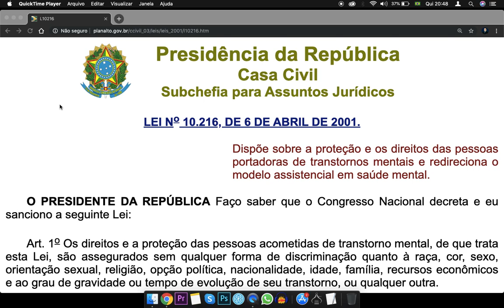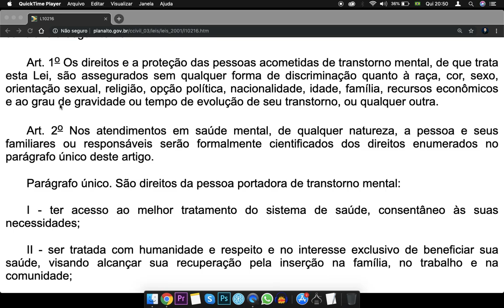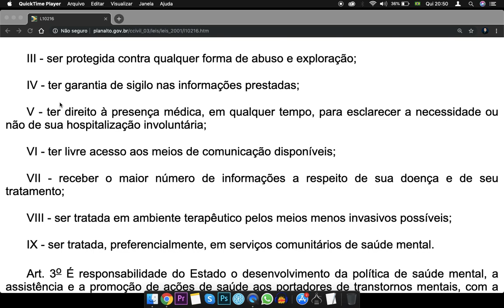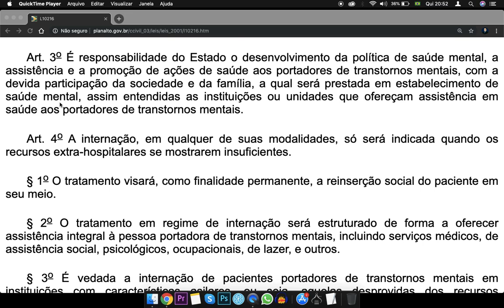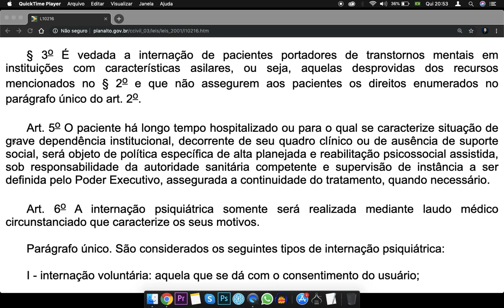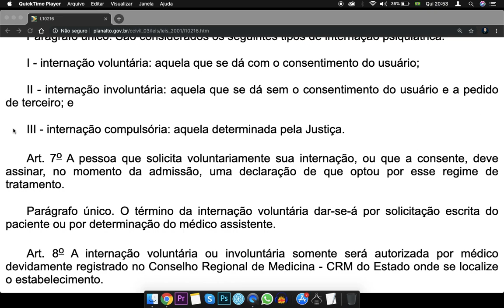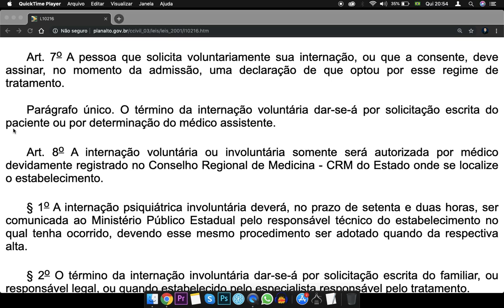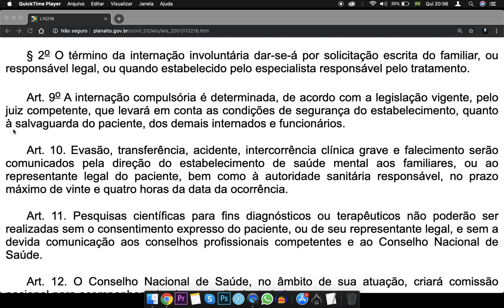Lei 10216 - Lei de Direitos de Pessoas Portadoras de Transtornos Mentais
Veja mais ---)
LEI No 10.216, DE 6 DE ABRIL DE 2001.

Dispõe sobre a proteção e os direitos das pessoas portadoras de transtornos mentais e redireciona o modelo assistencial em saúde mental.

Art. 1o Os direitos e a proteção das pessoas acometidas de transtorno mental, de que trata esta Lei, são assegurados sem qualquer forma de discriminação quanto à raça, cor, sexo, orientação sexual, religião, opção política, nacionalidade, idade, família, recursos econômicos e ao grau de gravidade ou tempo de evolução de seu transtorno, ou qualquer outra.

Art. 2o Nos atendimentos em saúde mental, de qualquer natureza, a pessoa e seus familiares ou responsáveis serão formalmente cientificados dos direitos enumerados no parágrafo único deste artigo.

Parágrafo único. São direitos da pessoa portadora de transtorno mental:

I - ter acesso ao melhor tratamento do sistema de saúde, consentâneo às suas necessidades;

II - ser tratada com humanidade e respeito e no interesse exclusivo de beneficiar sua saúde, visando alcançar sua recuperação pela inserção na família, no trabalho e na comunidade;

III - ser protegida contra qualquer forma de abuso e exploração;

IV - ter garantia de sigilo nas informações prestadas;

V - ter direito à presença médica, em qualquer tempo, para esclarecer a necessidade ou não de sua hospitalização involuntária;

VI - ter livre acesso aos meios de comunicação disponíveis;

VII - receber o maior número de informações a respeito de sua doença e de seu tratamento;

VIII - ser tratada em ambiente terapêutico pelos meios menos invasivos possíveis;

IX - ser tratada, preferencialmente, em serviços comunitários de saúde mental.

Art. 3o É responsabilidade do Estado o desenvolvimento da política de saúde mental, a assistência e a promoção de ações de saúde aos portadores de transtornos mentais, com a devida participação da sociedade e da família, a qual será prestada em estabelecimento de saúde mental, assim entendidas as instituições ou unidades que ofereçam assistência em saúde aos portadores de transtornos mentais.

Art. 4o A internação, em qualquer de suas modalidades, só será indicada quando os recursos extra-hospitalares se mostrarem insuficientes.

§ 1o O tratamento visará, como finalidade permanente, a reinserção social do paciente em seu meio.

§ 2o O tratamento em regime de internação será estruturado de forma a oferecer assistência integral à pessoa portadora de transtornos mentais, incluindo serviços médicos, de assistência social, psicológicos, ocupacionais, de lazer, e outros.

§ 3o É vedada a internação de pacientes portadores de transtornos mentais em instituições com características asilares, ou seja, aquelas desprovidas dos recursos mencionados no § 2o e que não assegurem aos pacientes os direitos enumerados no parágrafo único do art. 2o.

Art. 5o O paciente há longo tempo hospitalizado ou para o qual se caracterize situação de grave dependência institucional, decorrente de seu quadro clínico ou de ausência de suporte social, será objeto de política específica de alta planejada e reabilitação psicossocial assistida, sob responsabilidade da autoridade sanitária competente e supervisão de instância a ser definida pelo Poder Executivo, assegurada a continuidade do tratamento, quando necessário.

Art. 6o A internação psiquiátrica somente será realizada mediante laudo médico circunstanciado que caracterize os seus motivos.

Parágrafo único. São considerados os seguintes tipos de internação psiquiátrica:

I - internação voluntária: aquela que se dá com o consentimento do usuário;

II - internação involuntária: aquela que se dá sem o consentimento do usuário e a pedido de terceiro; e

III - internação compulsória: aquela determinada pela Justiça.

Art. 7o A pessoa que solicita voluntariamente sua internação, ou que a consente, deve assinar, no momento da admissão, uma declaração de que optou por esse regime de tratamento.

Parágrafo único. O término da internação voluntária dar-se-á por solicitação escrita do paciente ou por determinação do médico assistente.

Art. 8o A internação voluntária ou involuntária somente será autorizada por médico devidamente registrado no Conselho Regional de Medicina - CRM do Estado onde se localize o estabelecimento.